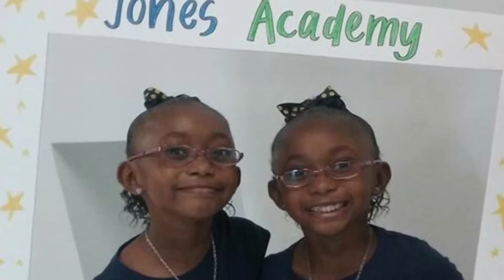August 22, 2016